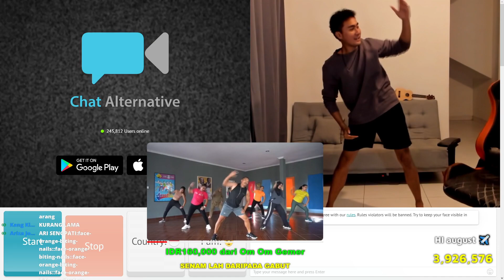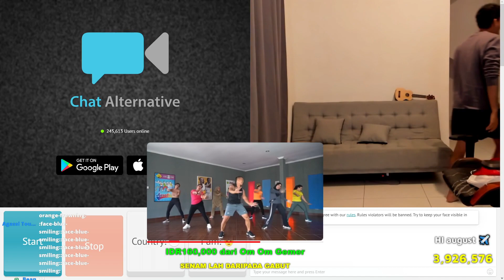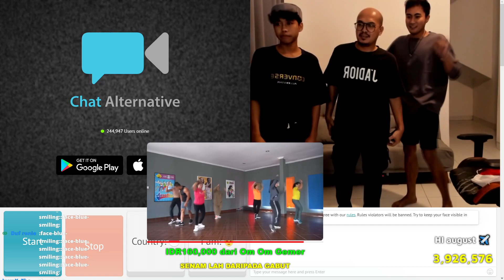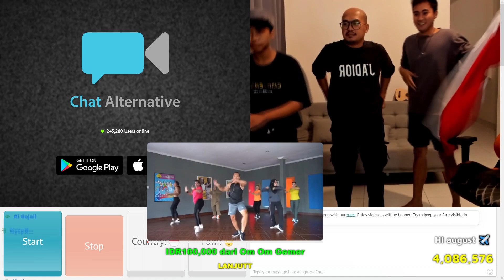ARI AGASSI TAMBAYONG NGUNDANG KICK ANDY CUMAN BUAT SENAM POCO-POCO